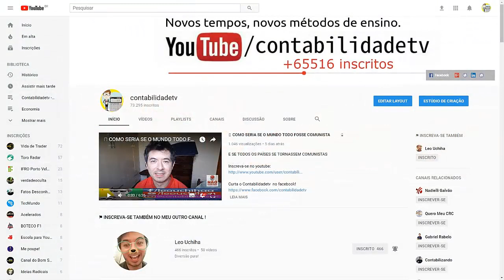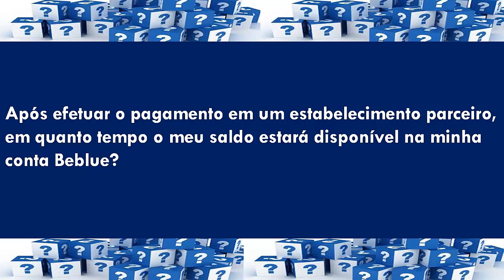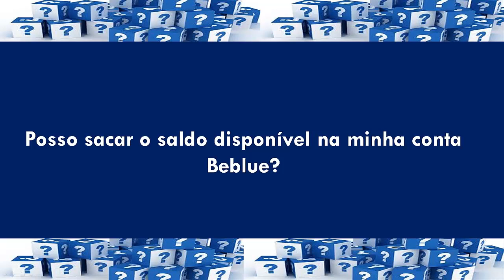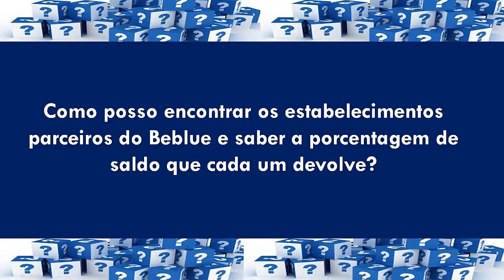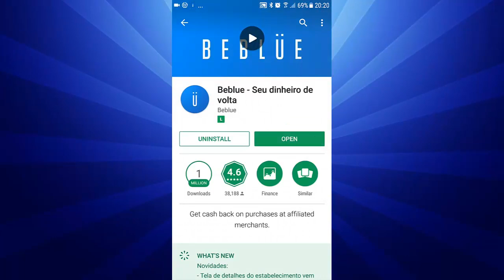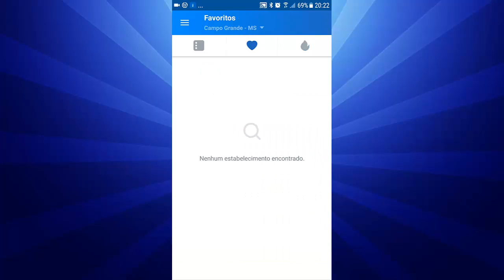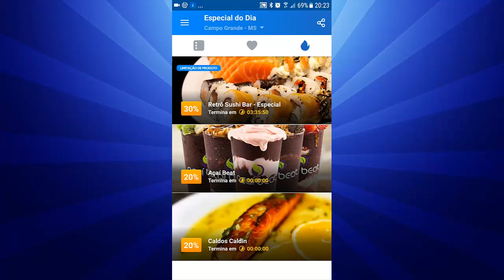BEBLUE APP - Dúvidas frequentes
O aplicativo gratuito que te devolve, em dinheiro, até 45% do seus gastos com cartão. Saiba como ele funciona na prática!
Você já pode aproveitar os benefícios de usar o nosso app em: Ribeirão Preto, Presidente Prudente e Franca ;)